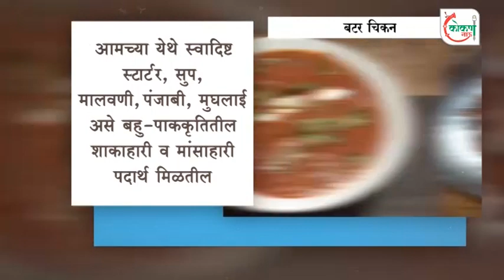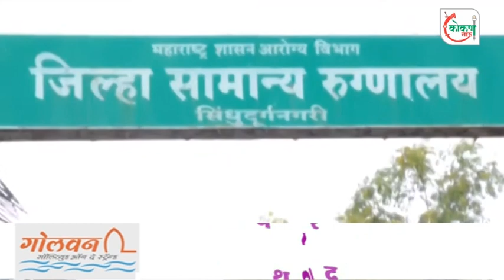कोरोनामुक्त होणाऱ्या रुग्णांची संख्या वाढली